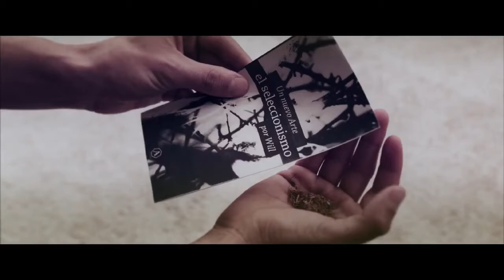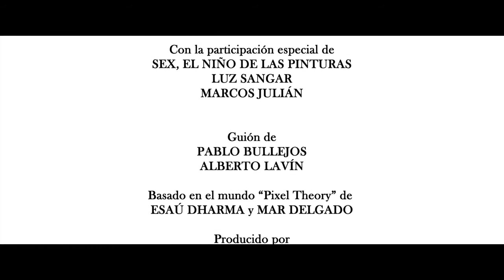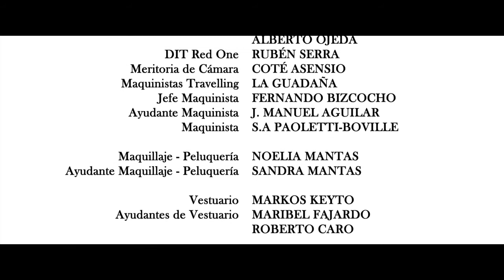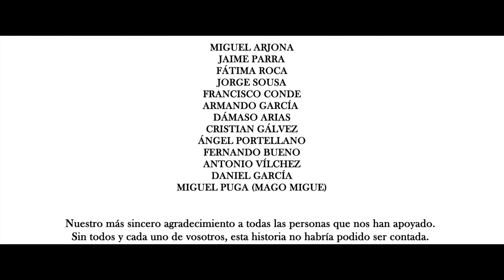EL RESTO ES SILENCIO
Mediometraje español de ciencia ficción. En un mundo distópico donde el arte está controlado por el Poder del Pixel, donde toda creación es generada por La máquina y donde el ser humano ha perdido la noción de los procesos y sólo actua para los resultados, un fotógrafo conoce a Helena, el único atisbo de autenticidad en un mundo muerto.
Dirigido por Pablo Bullejos
Interpretado por Carles Francino y Elisa Mouliaá